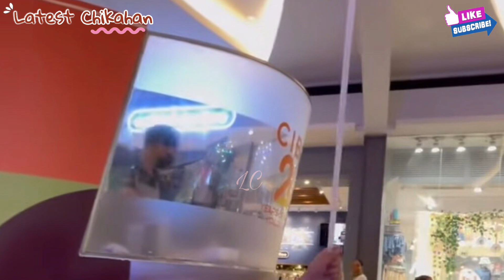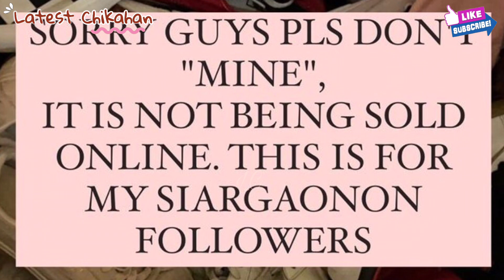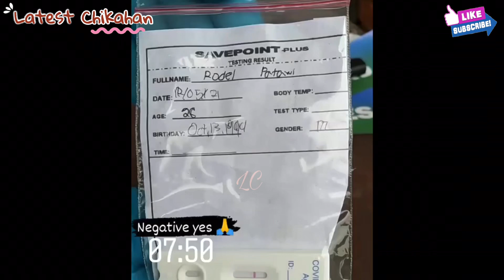MASAYA ANG FIRST DAY NG HAPPY ISLANDER DITO SA CITY | ANDI NAKIPAG BONDING AGAD PAGDATING SA SYUDAD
MASAYANG FIRST DAY NG HAPPY ISLANDER FAMILY SA CITY | ANDI NAKIPAG BONDING AGAD PAGDATING SA MANILA